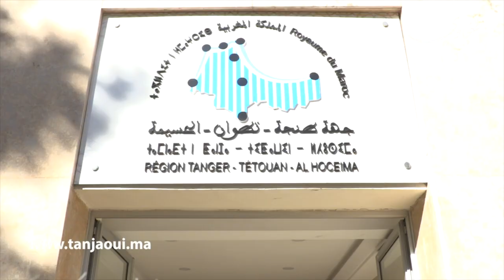في دورة استثنائية مجلس جهة طنجة يصادق على مجموعة من المشاريع التنموية